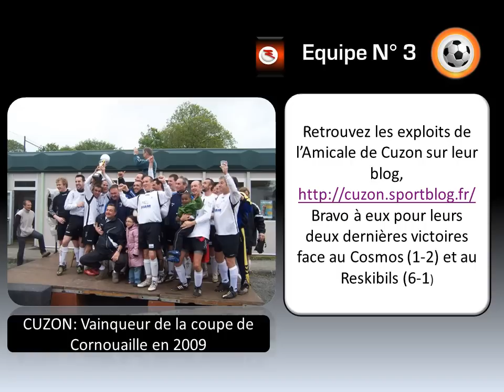Le défi Newsouest de Cuzon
L'amicale de Cuzon (foot corpo) s'essaie au défi Newsouest.
Le principe est simple. Il est de taper la barre transversale à partir d'un ballon placé sur le rond central. Vont-ils réussir? Réponse en images.